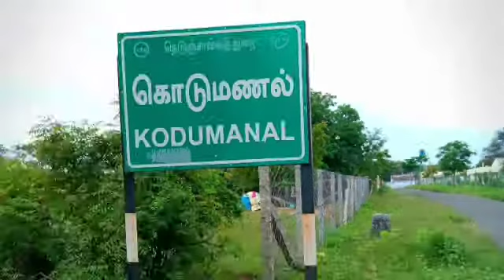Promo | 4000 ஆண்டுகளுக்கு முன் நவீன தமிழர்கள் | Kodumanal | Erode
The fossilized civilization of the Tamil people who lived 4000 years ago. Kodumanal, Erode district - புதைந்த நாகரிகத்தின் அடையாளம்.